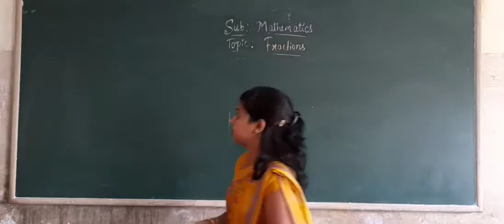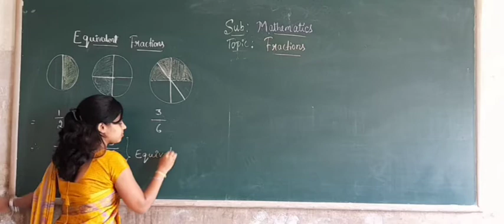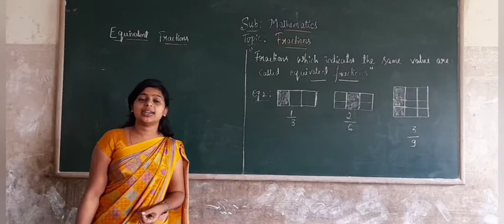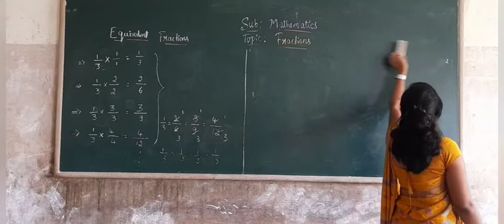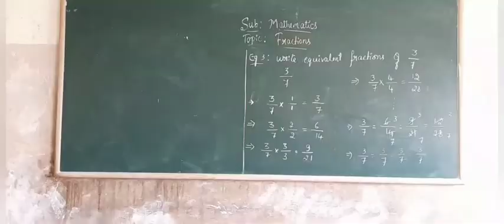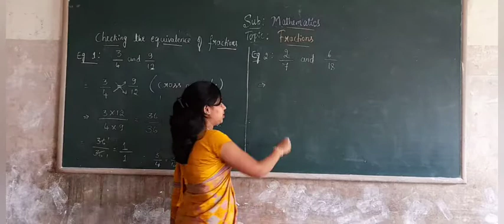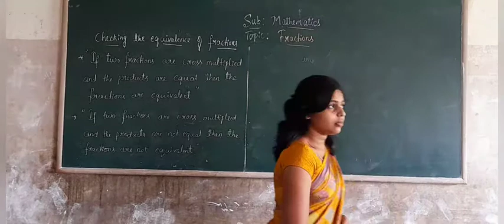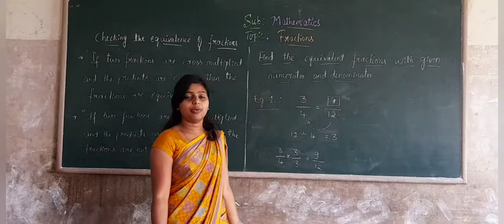5th Maths Fractions Part 3 Class by Mangala